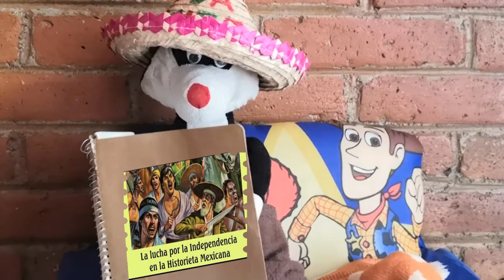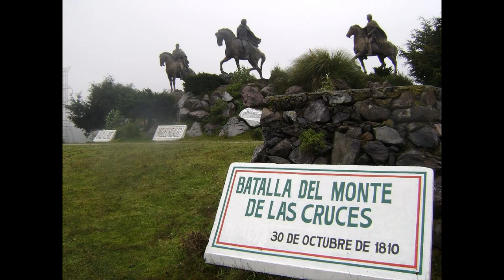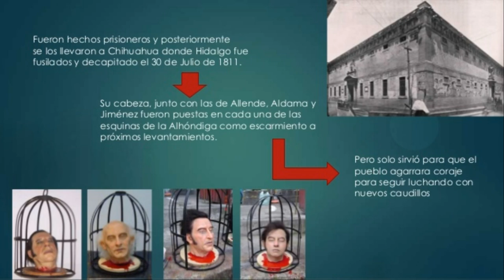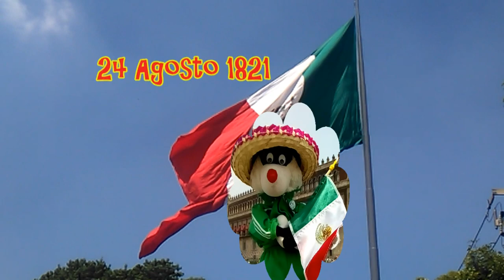INDEPENDENCIA de MEXICO #2 FIESTAS PATRIAS y MIGUEL HIDALGO / 15 - 16 de SEPTIEMBRE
Hola chivetes !!

SE CHIVETE